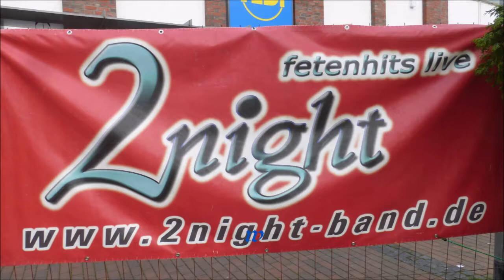Essen * Wir in Altenessen * 23. Stadtteilfest mit Kirmes * 2night * Video 2 * 15.09.2018